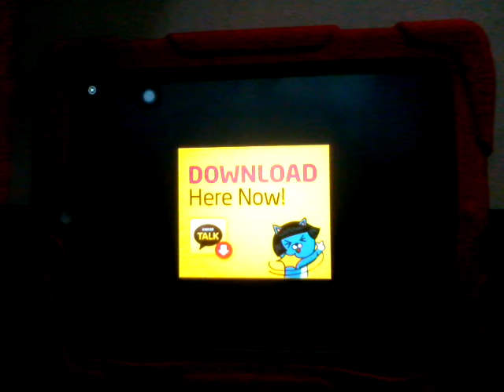Plants vs Zombies 2 Dark Ages Piñata Party 8/7/14 Re-Master Hardcore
Piñata Parties Everyday.
Dark Ages Part 2 Update is now Available.